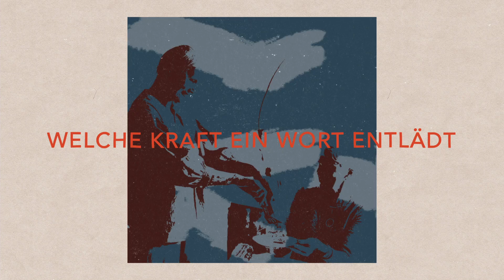Ella Endlich - Wortetauscher (Lyrics Video)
Jemanden zu kennen, der Dich fast besser kennt als Du selber.. spooky... aber auch total heilsam. Mein Song „Wortetauscher“ gehört für mich in diese Zeit und soll das Miteinander stärken.